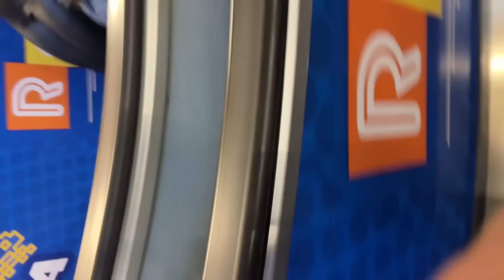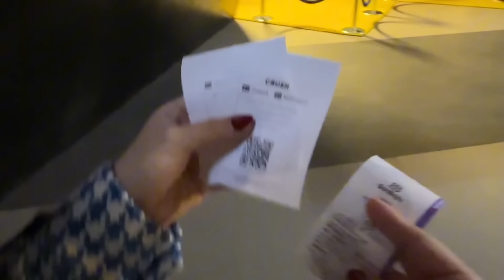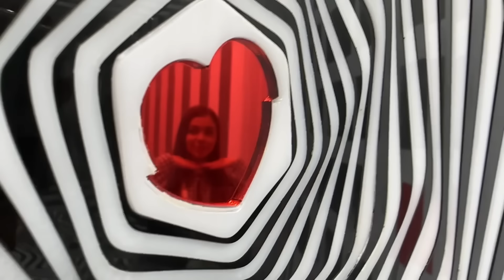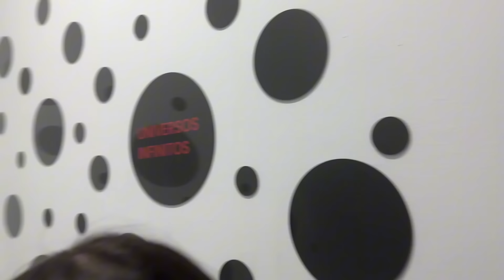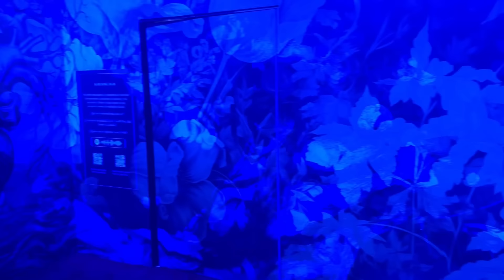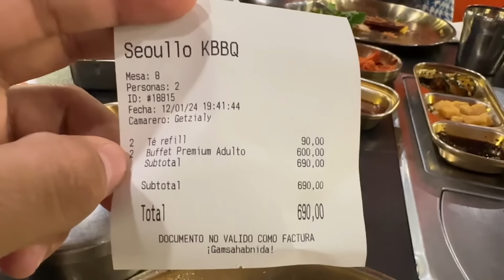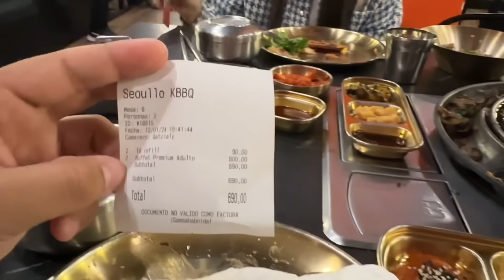VISITANDO LUGARES NUEVOS EN CULIACÁN CON SOLO 1000 PESOS, COMIENDO POR PRIMERA VEZ COMIDA KOREANA!!